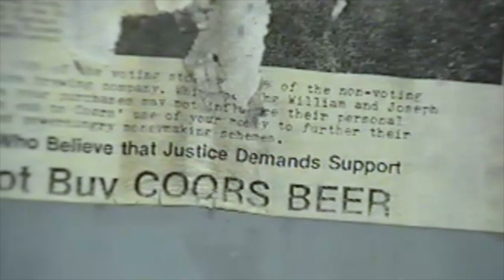1991 DAYTON, OH TEENS | What Pisses You Off? | Rocky Horror - Neon Movies | AGGRAVATION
One night of boredom and a shiny new VHS camcorder was all that three friends from Vandalia and Dayton, Ohio needed to decide they were going to make a film about what really pisses people off. Filmed in front of Neon Movies, about an hour and a half before Rock Horror Picture Show's Midnight showing on a Saturday Night in Downtown Dayton Ohio in 1991.

Director: Michelle Strehle (now Wells)
Host: Chad Wells
Camera/Cinematography: Daniel Leighton